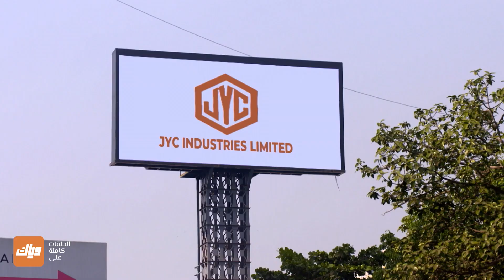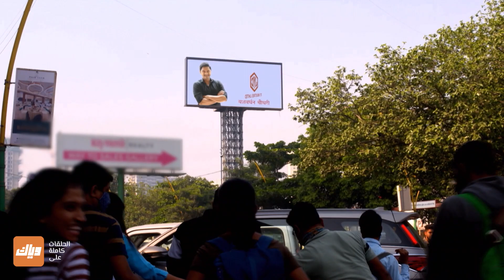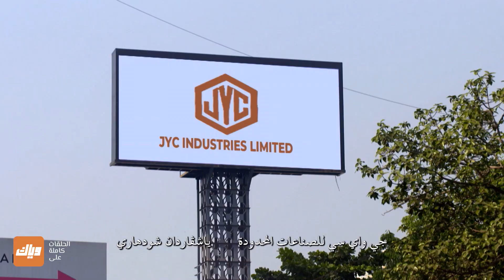كذبة ياش انكشفت ! - مسلسل عروس مومباي - الحلقة 54 | وياك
تابعوا مسلسل عروس مومباي على وياك